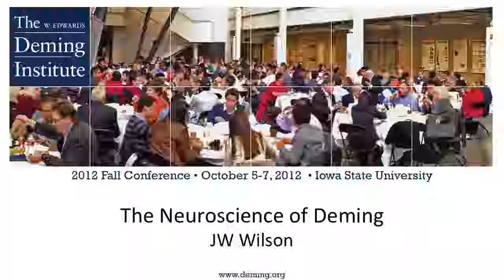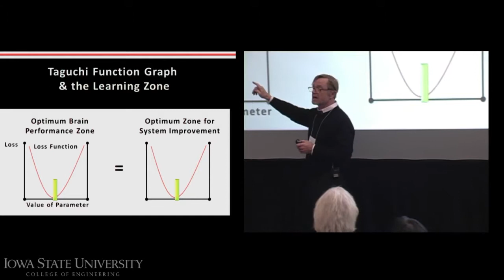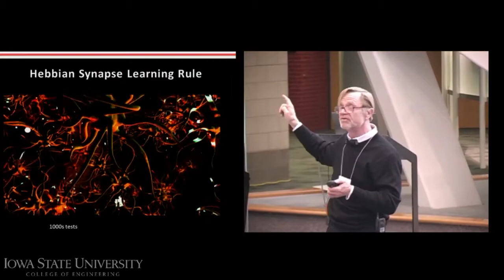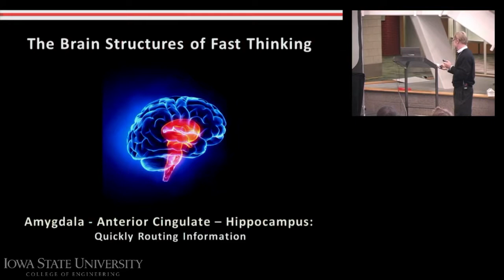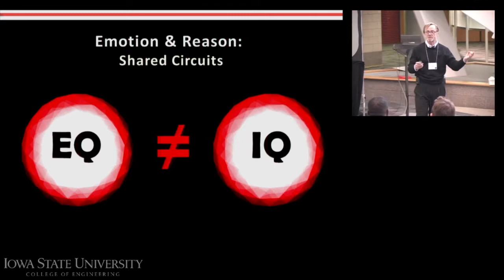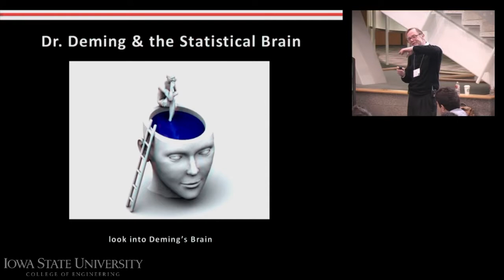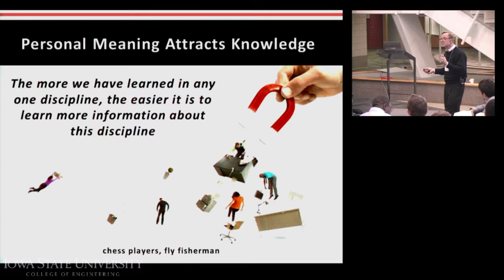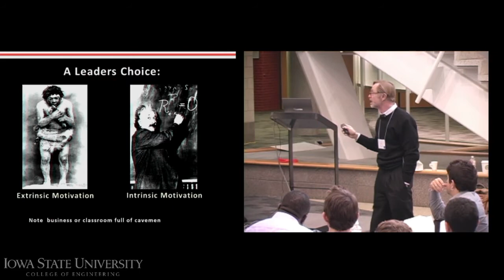2012 JW Wilson - The Neuroscience of Deming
In this presentation you will discover that neuroscience is the key leverage point to successfully understand and implement Dr. Deming’s System of Profound Knowledge. Through this emerging lens of science we begin to recognize the true genius of Deming’s approach. Not only does it clarify and enhance our understanding of Deming’s methods, the science provides us more elegant tools by which we can create the dramatic transformation he envisioned. When you leave this presentation you will have new insights of how you can more effectively and easily implement Dr. Deming’s work into your personal life and your organization.